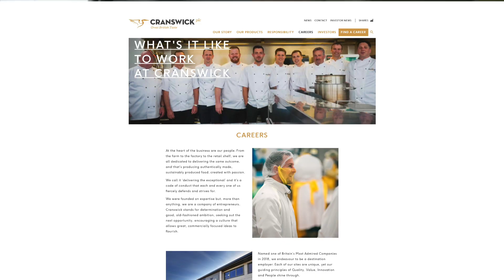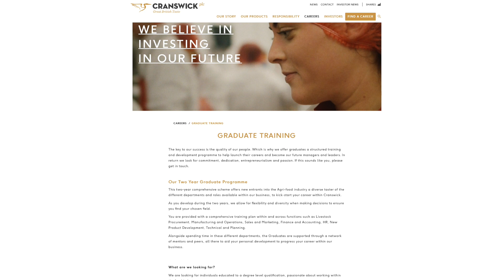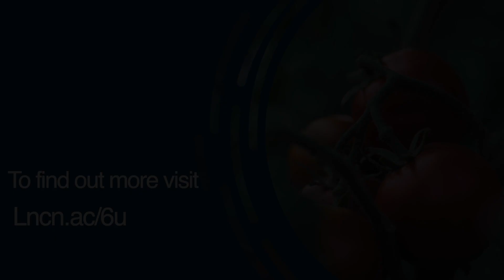MSc Agri-Food Technology - Employer View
Hear from Katy, the group Learning and Development Manager at Cranswick, on how she thinks LIAT's MSc in Agri-Food Technology can help students gain industry expertise that usually takes years to learn.